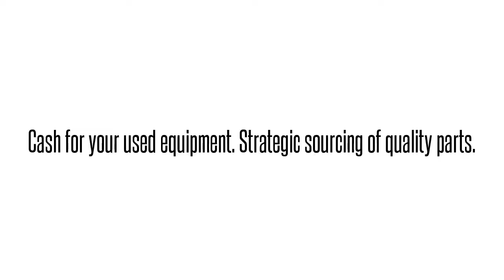1442390G1 BVL3AFGDAAAdtran 1442390G1 BVL3AFGDAA BVL3AFG ADTRAN TOTAL ACCESS 5000 OPT DWDM SFP MOD:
Adtran 1442390G1  BVL3AFGDAA BVL3AFG ADTRAN TOTAL ACCESS 5000 OPT DWDM SFP MOD International parts exchange. Buy/sell used equipment here. 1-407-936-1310